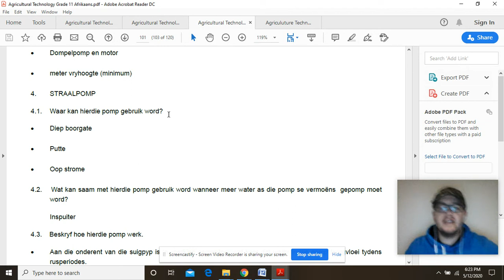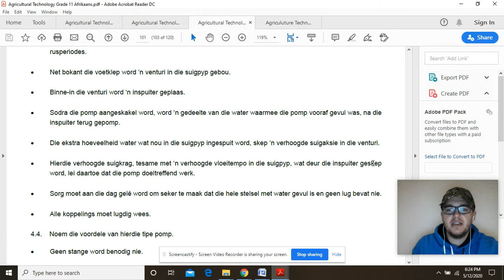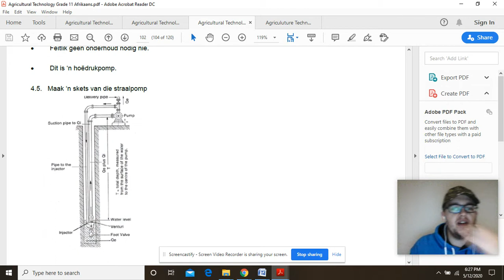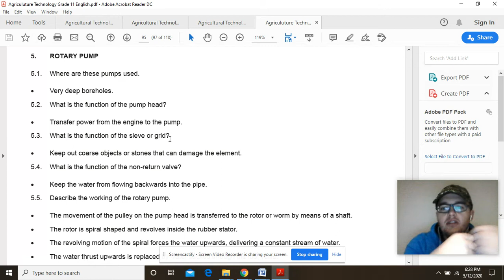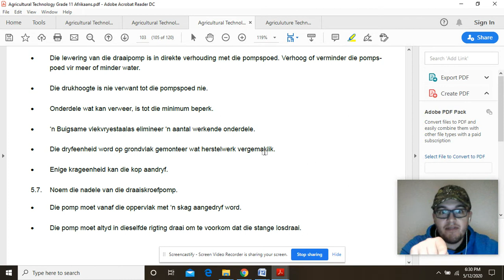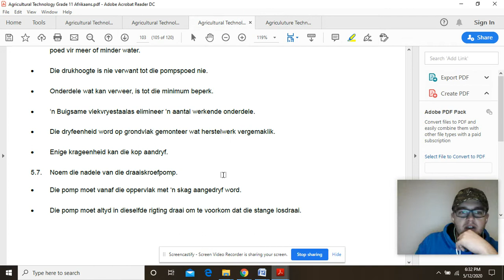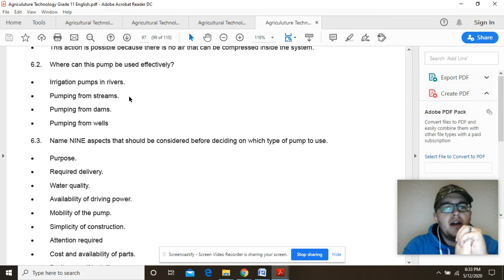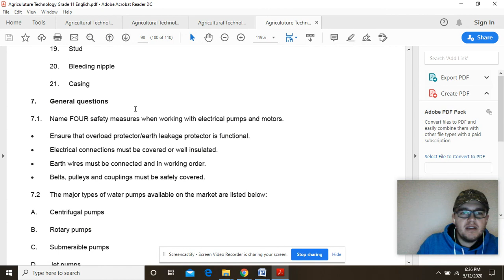Graad 11 Landbou Teg Klas 12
Water Pompe